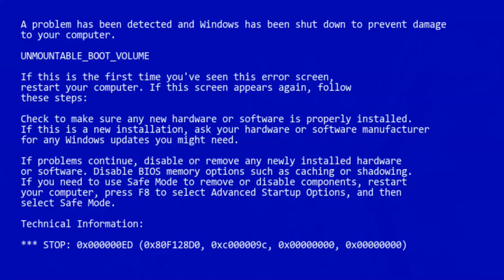FTBBBB --- INTO --- BiffaTech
Jeff the night mare has set Pooka away and plans to send a devistating attack against the Glowing isles. But little does he know, several of the the current inhabitens have a plan to pull Pooka back to their own universe.

**Music**